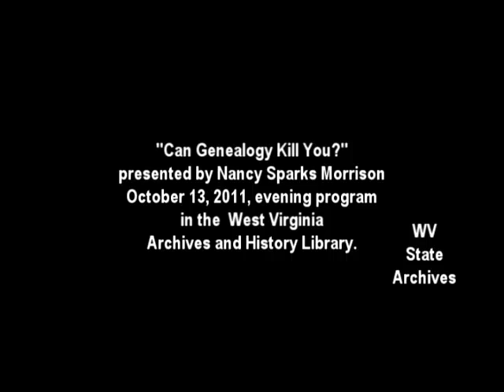DNA and Genealogy - Nancy Sparks Morrison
At the October 13 Thursday night Archives and History genealogy program in the library, Nancy Sparks Morrison talked about DNA and genealogy.